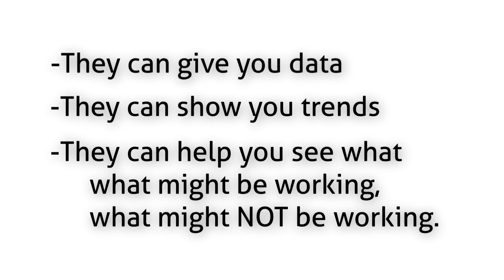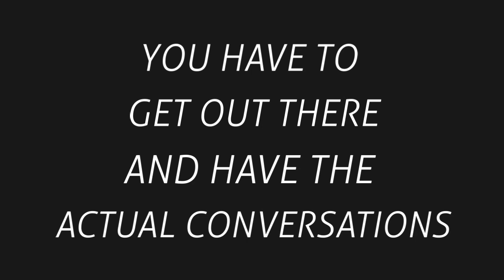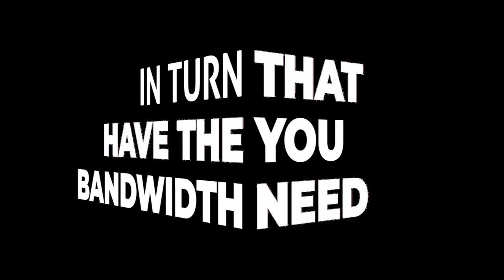Metrics and Surveys Mean Nothing Without This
Metrics and surveys are great and all, but they're not everything. And they're meaningless without...

Insights. You can have all the data and feedback in the world, but if you don't know what's behind that data? It's pretty meaningless when it comes to actually developing messaging and marketing that hits the mark.

Want a team that can do the research, analyze it, and dig in deep with your clients and customers to find out THEIR why? My team can help.